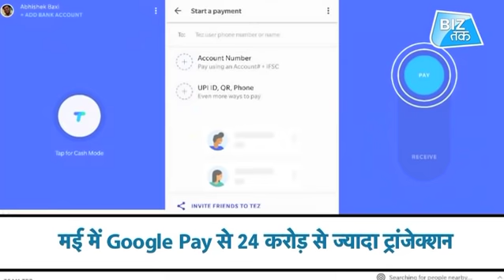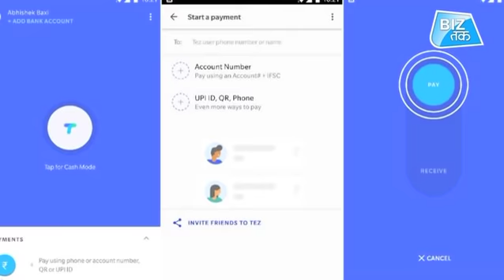Google Pay ने Paytm को किया चित्त!| Biz Tak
Google Pay edges ahead in UPI sweepstakes. The tech giant’s payment offering recorded more than 240 million transactions in May 2019. PhonePe clocked around 230 million, followed by Paytm at 200 million.